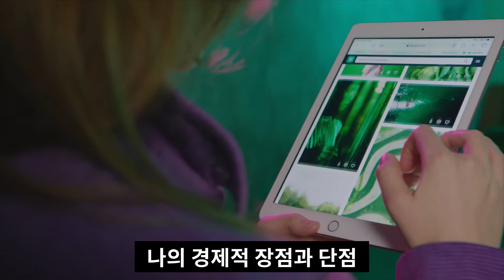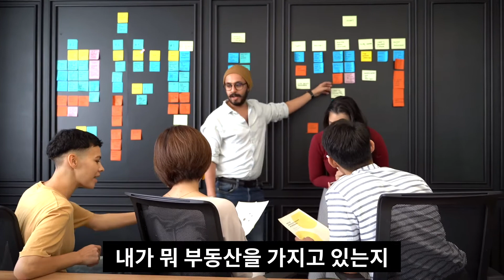인생 성공 메뉴얼, 성공을 위한 체크리스트와 심상화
어려운 시대를 살아가시는
모든 분들을 응원합니다.

영상의 내용
성공하고 싶다면 어떻게 해야할까요?

당신이 성공하고 싶다고 생각한 순간 체크해야할 일들이 많이 있습니다.
내가 가진것은 무엇인지를 알아야 합니다.

나의 내면적 장점과 단점
나의 외면적 장점과 단점
나의 경제적 장점과 단점
나의 인맥적 장점과 단점
나의 경험적 자산여부
나의 경제적 자산규모
나의 무형의 자산
나의 현재 수입원

이렇게 내가 가진 것들에 대해서 메모장을 펴고
적어보아야 합니다.

계속 여러번 적는 것은 큰 도움이 됩니다.

이렇게 내가 가진것을 이해하게 되었다면

다음 단계는 내가 원하는 성공의 모습입니다.
최종적인 모습일 필요는 없습니다.

성공으로 가는 과정의 모습들으르 그려보면 됩니다.

경제적으로 힘들지 않는 모습
시간적으로 바쁘게 살지 않아도 되는 모습
누군가에게 항상 [을]이 되지 않아도 되는 모습
가족과 함께 웃으며 배려하고 교육하고 소통하는 모습
지인들과 함께 즐겁게 드라이브 할 수 있는 모습

이렇게 내가 성공으로 가는 길에 있는 모습들을
구체적으로 상상해보고 그려보고 표현해보는 것이 좋습니다.

한번에 성공이라는 목적지로 가기에는 그 목적지의 모습도
그려지지 않기에, 도달할 수 없습니다.

하나씩 이미지를 떠올릴 수 있는 그 과정의 모습들을
만들어보세요.
그리고 그 모습에 해당되는 자신을 인지할때,
자신이 성공으로 가고 있다고 믿으시면 됩니다.

그 단계에 도달하면, 다음 단계가 보이기 때문입니다.

안녕하세요. 착한PD 입니다.
착한유튜버들을 위한 카카오 오픈채팅방도 있어요.
종종 유튜브 체험단도 모집한답니다.
들어가셔서 한달 무료로 사용하셔요